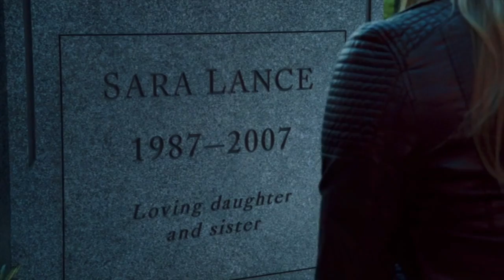oliver and sara | L A Z A R U S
This is something that I've been wanting to make since I first heard this song. I think the parallels between Oliver and Sara are really cool, and they're just really cool in general, so here you go. Also, there just aren't enough canarrow fanvids out there.

Clips: The CW's Arrow (2012- )